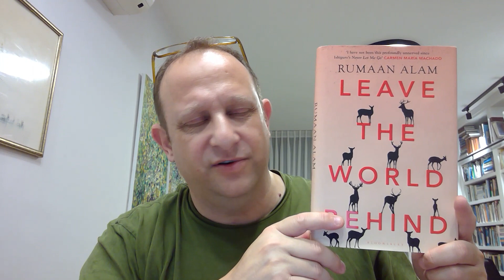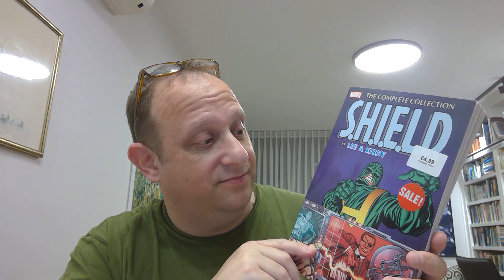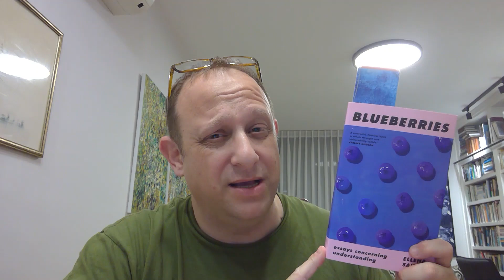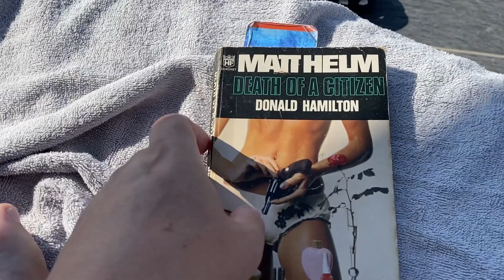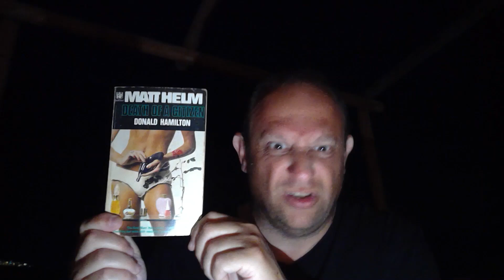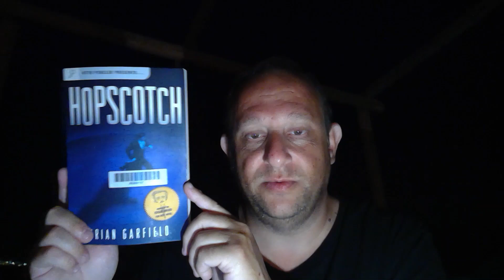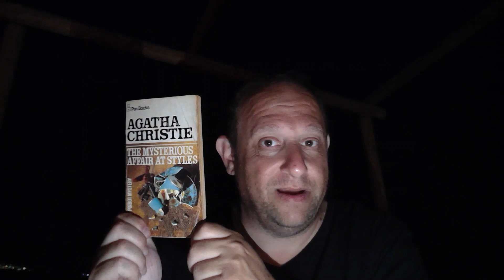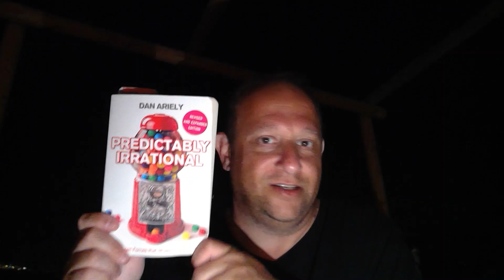Friday Reads July 30, 2021 - Back from Santorini, with nine books to review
Bumper Friday reads episode with three quick reviews from before our trip to Greece and an extremely poorly lit set of six reviews from the last night of our holiday.

Also there is a lot of wind blowing across the mike, so sound quality is atrocious. We took plenty of pictures while we were away, but very little video. I've included some of it.

We had a fabulous time and I hope that each of you has the chance to get away at some point and relax.

Here are my Goodreads reviews for the books I finished since my last video: